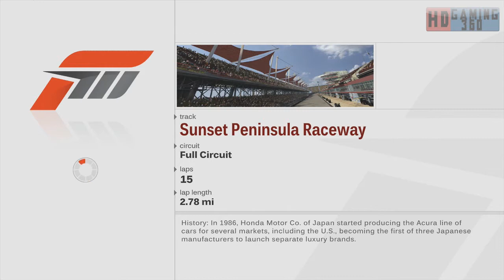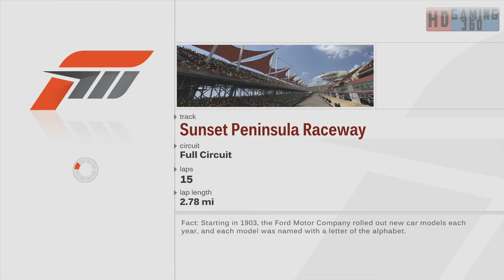Returning to Forza Motorsport 3 Walkthrough Part 123